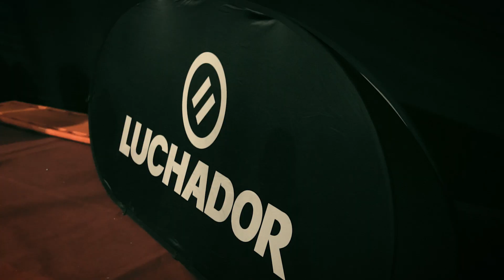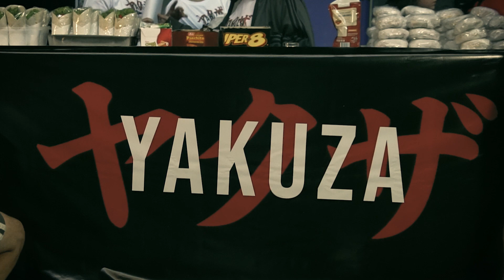YAKUZA HINOJAL V/S ORTEGA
Campeonato Desafío Yakuza, realizado el día 23 de Marzo en Santiago de Chile.
Evento de Brazilian Jiu Jitsu, sólo finalización.
Lucha Estelar:  Mariano Hinojal, Lotus Club v/s Jonathan Ortega, Elemental Ares BJJ.

Ganadores:
Lucha Estelar: Jonathan Ortega, Elemental Ares BJJ
Grand Prix Azul Femenino: Karen Ruiz, Elemental Ares BJJ
Grand Prix Azul Masculino: Lautaro Jimenez, Nova Uniao
Absoluto Roxa Masculino: Mauro Rebolledo, Cicero Costha

Árbitro: Sebastián Montenegro

PRÓXIMA FECHA 8 DE JUNIO...